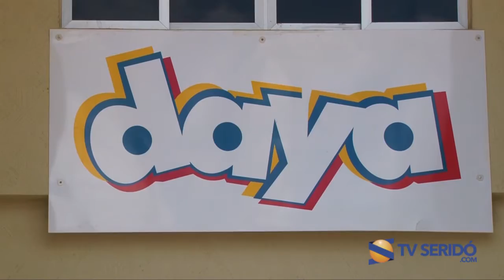Paraísos do Agreste: Culinária e aventura são atrativos de Passa e Fica - RN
Na segunda reportagem da série "Paraísos de Agreste", você vai conhecer a cidade de Passa e Fica - RN, onde culinária e aventura são grandes atrativos.